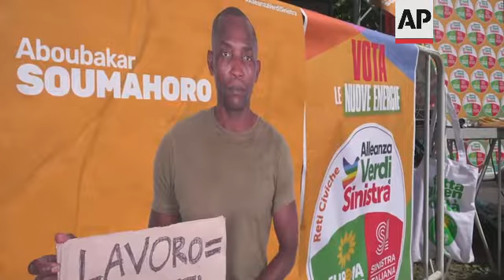Italian politician vows pro-migrant stance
RESTRICTION SUMMARY:
ASSOCIATED PRESS
Rome - 5 September 2022
1. Alliance Green Left Party parliamentary candidate Aboubakar Soumahoro's election campaign banner, Soumahoro speaking on stage in background
2. Journalists
3. Soumahoro speaking on stage
4. SOUNDBITE (Italian) Aboubakar Soumahoro, Alliance Green Left Party parliamentary candidate:
"It's been 20 years since laws like the 'Bossi-Fini' (law) create and produce illegality, create and produce slavery, create and produce monstrosities. I am one of the victims of the Bossi-Fini law, only I am a victim who does not fit with the result that those who made that law were expecting: of people blackmailed, subjugated and so (I propose) a radical reform, and when I say radical, I mean the capacity to feel the deep need of those who live the tragedy of the Bossi-Fini law, (I propose) to reform the whole reception structure in our country. This is what we need to do today."
5. Soumahoro speaking on stage
6. SOUNDBITE (Italian) Aboubakar Soumahoro, Alliance Green Left Party parliamentary candidate:
"The theme of citizenship: we can't have in our country, in Italy, first level children and second level children. We need to grant Italian citizenship to children born and raised in our country. It's a matter of civilisation, of dignity and also of coherence with the principles represented in our Constitution."
7. Soumahoro's election campaign banner
8. SOUNDBITE (Italian) Aboubakar Soumahoro, Alliance Green Left Party parliamentary candidate:
"Every human being is free to leave the place or the country where he lives, where he resides, but it's up to the State to guarantee movement without death, that's what is occurring in the Mediterranean Sea. There, the State must stand on the side of the human beings and not on that of the naval blockade."
9. People listening to Soumahoro speaking
10. Soumahoro speaking on stage
11. Journalists surrounding Soumahoro
12. Photographers and Soumahoro
STORYLINE:
Former Italian farm worker and union representative Aboubakar Soumahoro presented his political candidacy on Tuesday, arguing that he would bring his battles for exploited migrant workers to the country's parliament.
He is running with minor left-wing party, the Alliance Green Left.
Soumahoro is originally from the Ivory Coast and came to Italy in 1999 before he became a citizen.
He gained prominence as an activist struggling against the exploitation of agricultural workers gathering oranges, tomatoes and other fruits and vegetables in deplorable conditions, predominantly in Italy's poorer south.
Soumahoro worked as a farm worker and has for the past few years been a union leader.
On Tuesday, he told reporters that he intends to campaign for social justice in parliament and for citizenship of all children of migrants born and living in Italy.
Currently, children of migrants born and raised in Italy cannot get citizenship until they are 18.
"We need to grant Italian citizenship to the children born and raised in our country. It's a matter of civilisation, of dignity and also of coherence with the principles represented in our Constitution," he said.
Soumahoro's battles focus also on migration and integration issues.
He said Italy's migration laws needs to be radically reformed.
"The State must stand on the side of the human beings and not on that of the naval blockade," he said, referring to an idea launched by Giorgia Meloni, a leading candidate of the centre-right coalition.
He proposes a radical reform of the immigrant reception system and an overhaul of Italy's migration laws.